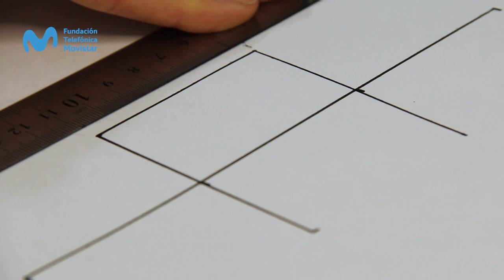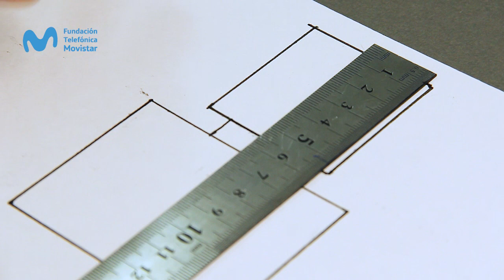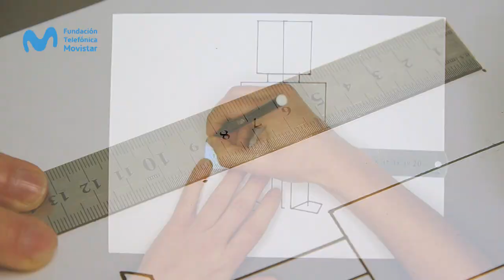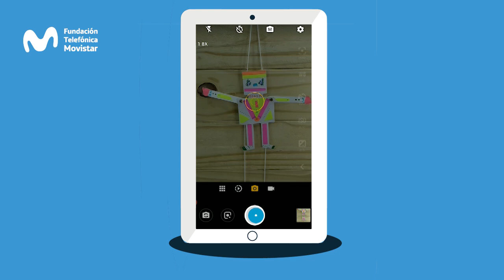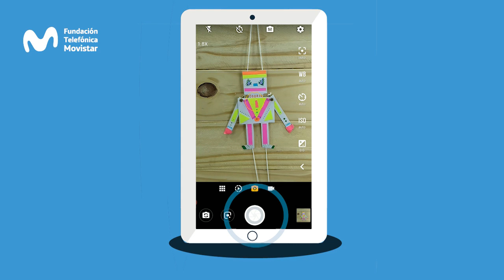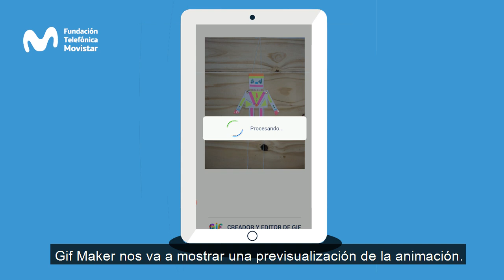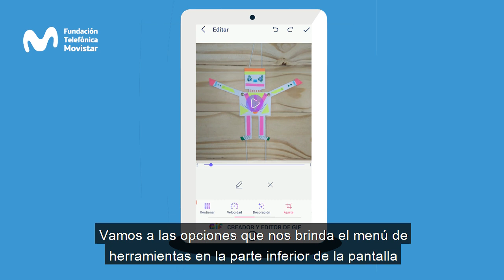TitereBot | CulturaDigital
El arte de los títeres antecede a los primeros robots, ya que los títeres fueron los primeros autómatas creados en la historia humana. En esta píldora – taller, crearemos robots de papel animados con técnicas titiriteras. Solo necesitás materiales muy fáciles de conseguir o que tenés en casa.

¡Animate y animá tu primer autómata! Lo registraremos con nuestro dispositivo y lo animaremos con el APP GIF MAKER.

¡Conocenos más!